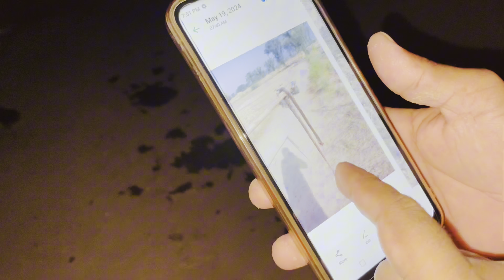Janwaron k liya ya zarori ha😌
Saeedlifevlog#dgkhanvlogs#villagelifevlogs#deraghazikhan#dailylifevlogs#vellamunda#shairmeindihat#pakistanvlogs#indiavlogs#balochivlogs#villagelife#cityvlogs#animalslifevlogs#animals#cowsvlogs#farmevlogs#villagefarmvlog#